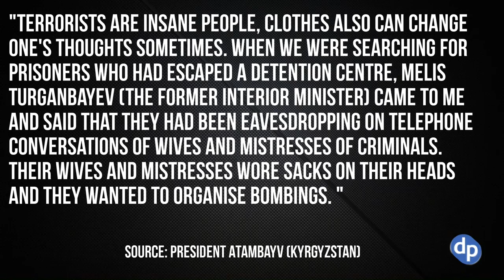Kyrgyzstan President: "Women in Mini Skirts Don't Become Suicide Bombers"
The President of Kyrgyzstan, Albazbek Atambayev, claims women in mini skirts do not become suicide bombers.

--On the Bonus Show: Roombas spread feces around, Tesla taxi holds up, new emission regulations, more...

24/7 Voicemail Line: (219)-2DAVIDP